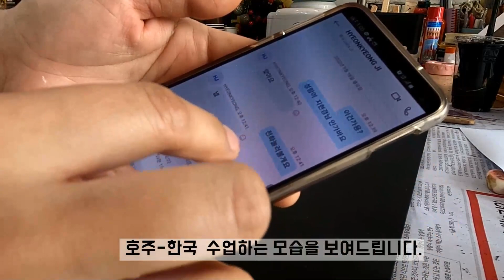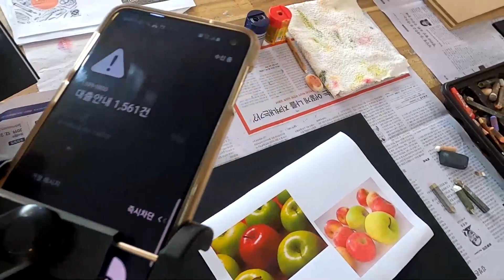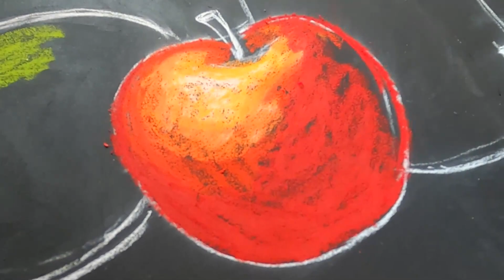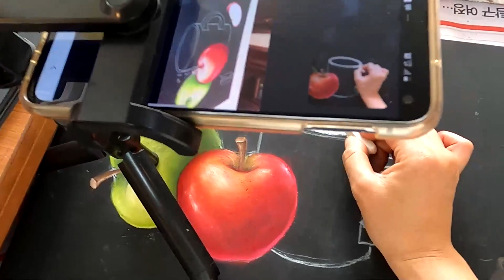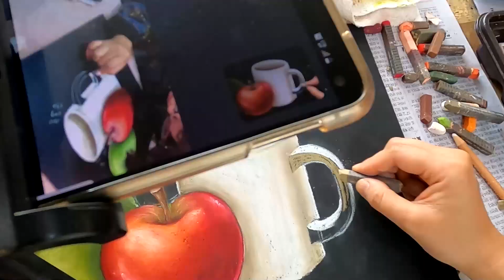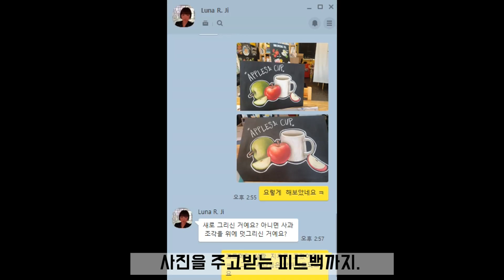초크아트 해외화상수업 / 코로나19 비대면 거리두기수업 / 언택트온라인강의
작년 미국 화상수업에 이어 두번째로 해보는
스카이프 화상수업입니다.
초크아트를 배우고싶은 열정이 가득하신
호주 시드니에 사시는 교포분이세요.
어떻게 수업하는지 한번 보실래용?

[초크아트, 분필로 꿈을 그리는 여자 구매페이지]